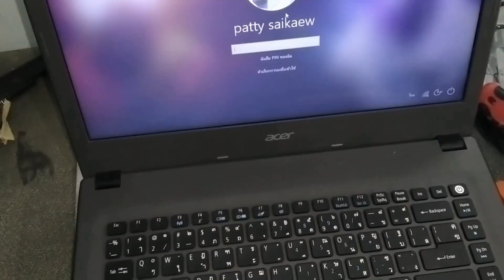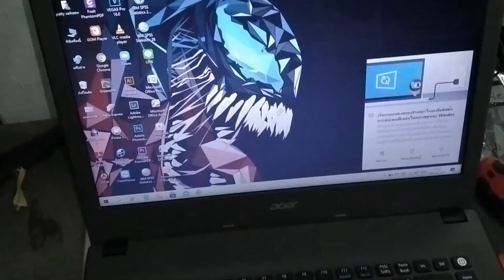วิธีการเชื่อมบู๊ตยึดน๊อตตัวเมีย ของโน๊คบุ๊ค ให้แข็งแกร่ง มั่นคง ใช้ได้นานเท่าเดิม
How to connect the boot to hold the female
โน๊คบุ๊ตตก หรือยกจอ มาหลายปีเกิดชำรุด การหลุด แตก หัก  เรามีวิธีแก้ไข ให้ใช้งานได้นานๆ เหมือนเดิม  โดยใช้เทคนิค ในความคิดสร้างสรร ด้วยช่าง ที่มีประสบการณ์ ทดสอบมาแล้ว ว่าใช้งานได้จริง